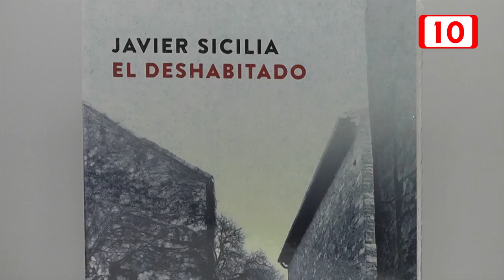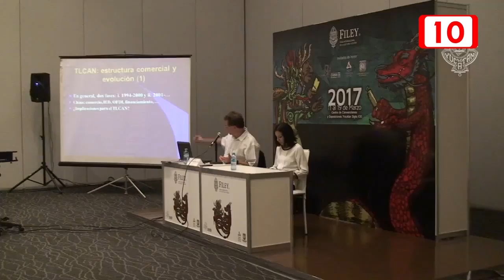84105 45 mil personas acuden este fin de semana a la Filey